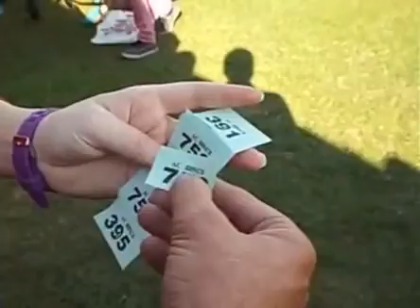Mini Fest 2014 Raffle Mini Draw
The British Mini Club event at Uttoxeter Racecourse saw another excellent classic Mini be raffled for £1 check out who was the lucky winner.They also received £250 towards insurance from sponsors Footman James